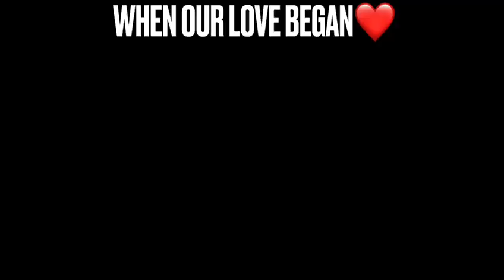Pastors Eddie & Margo Victor Celebrating 32 Years of Marriage. Video produced by Abigal Victor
Video from Eddie Victor